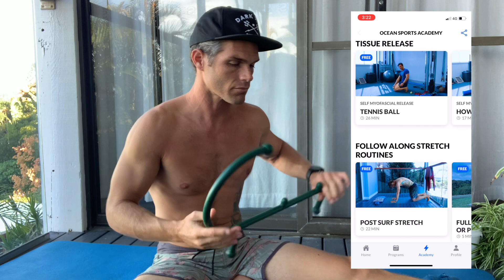Massage Guns: GOOD Surf Recovery & Stretching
DOWNLOAD THE SURF ATHLETE APP... the link above!

Massage guns...they're legit.  Here's how you can use them.

Post surf stretching chill out zen sessions.

Get a massage gun integrated with that chill session.

Just don't use them on your neck!

A massage gun is a great tool for the Recovery tool box.

If you've got the cash, get one!